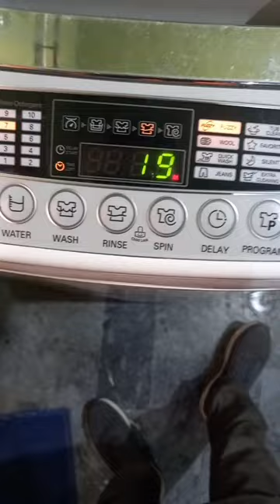LG Auto Washing Machine Water Pump Issue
if LG washing machine table on 31 years then you have to change your water pump for water pump after that it will work fine good